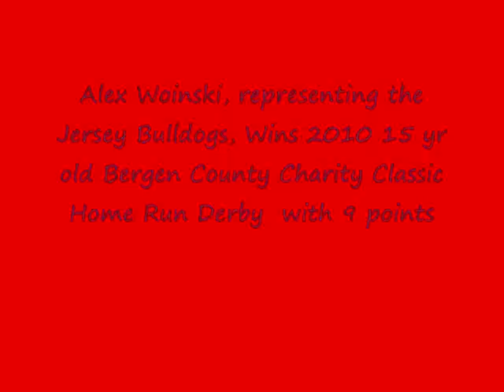Alex Woinski Wins 2010 Bergen County Charity Classic Home Run Derby 15 Year old Division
Alex, at 14 years old, was entered into the 15 year old division of the Home Run Derby by his club team the Jersey Bulldogs.    The Derby took place at Yogi Berra Stadium in Montclair, NJ where the MInor League NJ Jackals play.   Alex wound up winning the derby with 9 points.  The Jersey Bulldogs wound up winning the tournament with a 5-1 victory over Teel Ravens in the Finals on Memorial Day